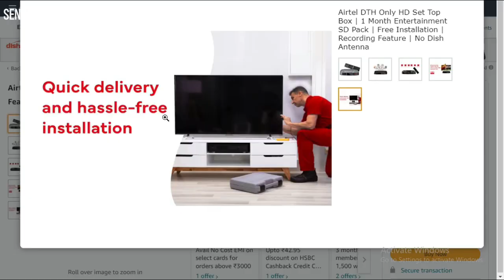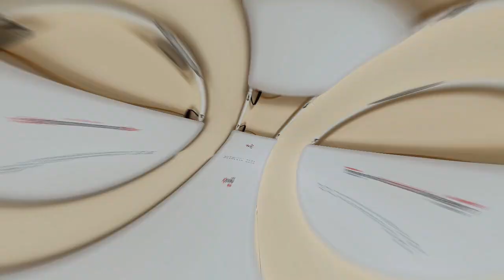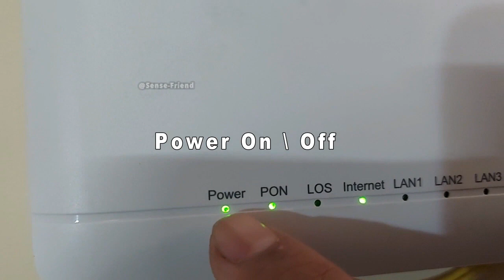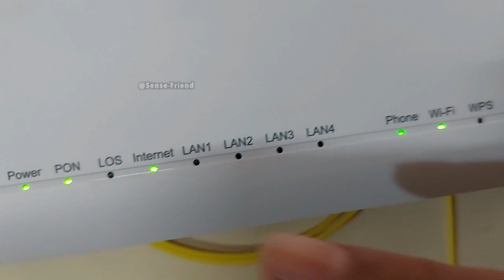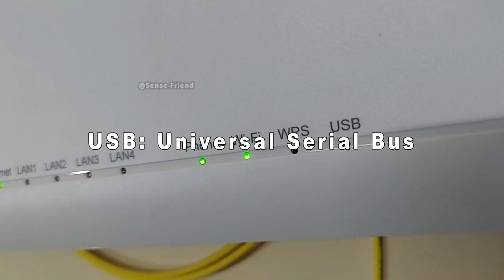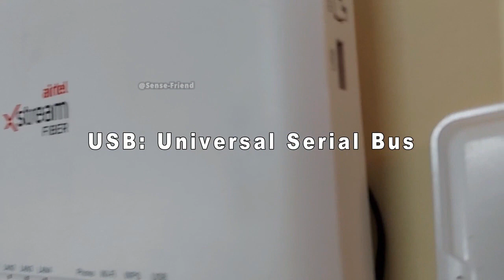Airtel Xstream Fiber⚡Airtel Xstream Fiber 2023 Plans⚡Set-Top-Box Review⚡ZTE Huawei Router Review 🔥🔥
Best Buy Link Routers:
: D-Link R03 N300 Eagle PRO AI Advance Parental Control Router with Voice Control Assistant (Alexa & Goggle Assistant) - Wi-Fi, Ethernet (Single_Band, 300 megabits_per_Second)
: D-Link R04 N300 Eagle PRO AI Advance Parental Control Router with Voice Control Assistant (Alexa & Goggle Assistant) - Wi-Fi, Ethernet (Single_Band, 300 megabits_per_Second)
: D-Link DIR-615 Wi-fi Ethernet-N300 Single_band 300Mbps Router, Mobile App Support, Router | AP | Repeater | Client Modes(Black)
: Xiaomi Mi Smart Router 4C, 300 Mbps with 4 high-Performance Antenna & App Control, Single_Band, Wi-Fi, White
: TP-Link TL-WR820N 300 Mbps Single_Band Speed Wireless WiFi Router, Easy Setup, IPv6 Compatible, Supports Parent Control, Guest Network, Multi-Mode Wi-Fi Router
: Tenda N301 RJ45 Wireless-N300 Mbps Single_Band Easy Setup Router (White, Not a Modem)
: MERCUSYS N300 Wireless WiFi Router MW302R | Two 5dBi Antennas | 300Mbps Wi-Fi Speed | IPv6 Compatible | Single_Band, Parental Control | Multi-Mode
: Dexgear Share it 300Mbps Wireless N Cable, 4 Fast LAN Ports, Easy Setup, Wi-Fi Router Full Metal Body WiFi

Best Buy Link 5 Deep Freezer Blue Star:
: BLUE STAR VC325 Vertical Glass Single Door Visi Cooler (300L, white)
: Blue Star VC250D Vertical glass door(single) visi cooler( 220L, white)
: Blue Star CHFK500A Double Door Half Cooler Half Freezer (297L freezer & 144L cooler, White)
: Blue Star CHF700 Double Door Deep Freezer (665 L, White)
: Blue Star VC555 Vertical glass door(double) visi cooler(530L, white)

: Blue Star CHFDD300MGEW- Hard Top freezer, 301 Liters, Deep freezer
: Blue Star CHFDD300MGPW Double Door Deep Freezer
: Blue Star CHF500 Double Door Deep Freezer (484 L, White)
: Blue Star CHFDD500MGEW- Hard Top freezer, 500 Liters, Deep freezer
: Blue Star GT300 Sliding Glass top Deep Freezer (303 Litres, White)

: Talabat® WiFi Extender Signal Booster, 2.4GHz 300Mbps high Transmission WiFi Range Extender, Wireless Internet WiFi Repeater with Ethernet Port, 1-Tap Setup, Access Point
: TP-link 300Mbps Wireless N Speed N300 TL-WR840N Wi-Fi Single Band Router | Access Point Mode | Range Extender mode | WISP Mode | Parental Controls | Guest Network | IPTV | IPv6 | White
: Cable Connector N300 t e n d a 300MBPS 2 Antenna WiFi Router for Work from Home, Office, Parental Control (Tenda-N301)
: World Shopper Mercusys N300 Wireless WiFi Router MW302R | Two 5dBi Antennas | 300Mbps Wi-Fi Speed | IPv6 Compatible | Parental Control | Multi-Mode
: WiFi Extenders Signal Booster,2.4GHz 300Mbps WiFi Booster and Signal Amplifier,up to 2640 Sq.ft 2 Antennas 360° Full Coverage with Ethernet Port and Access Point

In this video I will provide you detailed information about Airtel Xstream Fiber⚡Airtel Xstream Fiber 2023 Plans⚡Set-Top-Box Review⚡ZTE Huawei Router Review 🔥🔥.